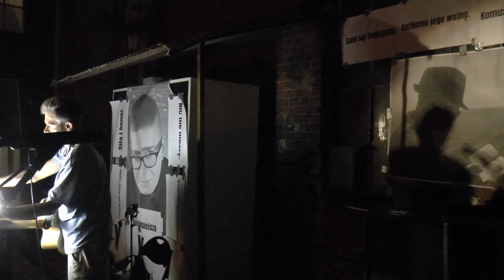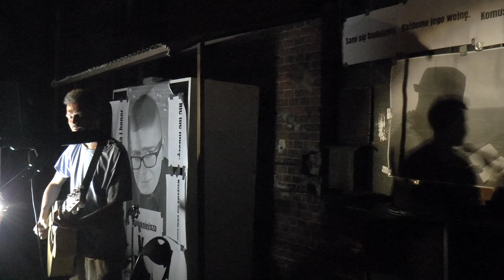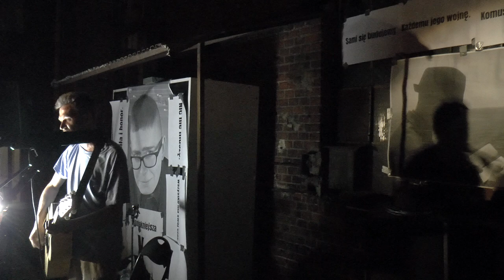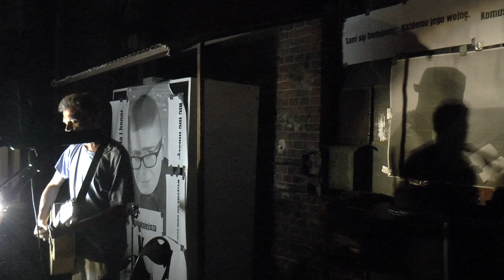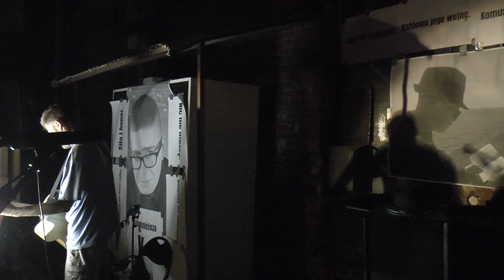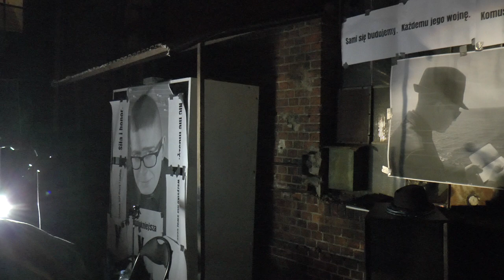XXI URODZINY ANTONIEGO 18